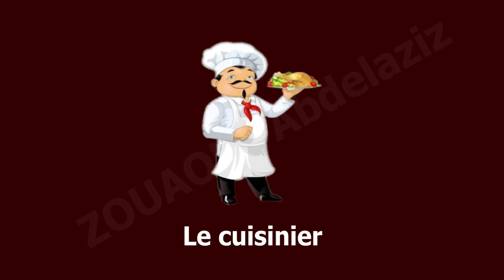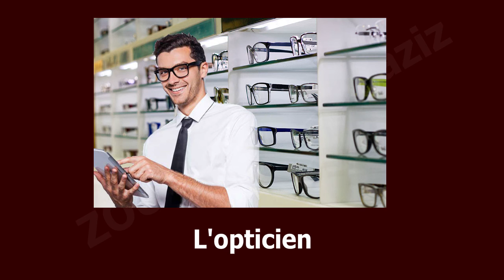Connaitre facilement les métiers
Avec son et image, vous pouvez apprendre facilement à connaitre les noms des métiers.